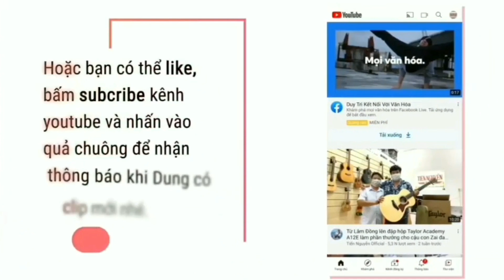[Hướng dẫn Guitar] Để tôi ôm em bằng giai điệu này | Kai Đinh x Min x Grey D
Composer: Kai Đinh , Grey D

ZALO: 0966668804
🌿 Địa chỉ 58/1 Hà Huy Giáp, Phường Thạnh Lộc, Quận 12, TP.HCM
🌿SHIP HÀNG TOÀN QUỐC ĐẢM BẢO, ĐƯỢC KIỂM HÀNG
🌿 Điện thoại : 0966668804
♥️♥️ Nếu bạn muốn ủng hộ Video của Dung và Donate cho Dung thì Dung xin chân thành cám ơn bạn rất nhiều ♥️♥️
Vietcombank chi nhánh Kỳ Đồng

Hãy để tôi ôm [C] lấy điều bận lòng hôm [G] nay
Để nhớ khi cầm [Am] tay xoa dịu em với câu hát [Em] này
Để những thanh âm thật [F] thà từ tim [G] tôi
Có thể [E7] sưởi ấm tim [Am] người
Luôn gần [Dm] em dù ta cách [G] xa mây [C] trời

1. Chớp mắt [C] thôi, đâu hay mới đây chiều [G] buông mất rồi
Thôi về [Am] nhà, dù đâu có ai đang [Em] đợi
Vẫn mỗi [C] em, tự [E7] mình chăm sóc mình [Am] cũng đã quen
Ăn một [F] mình, nấu một mình, lắm lúc cũng [G] xem film một mình

2. Still [C] okay, em không mấy khi nghĩ [G] suy như thế này
Dẫu ngày [Am] dài, chẳng đến nỗi khó khăn như [Em] vậy
Dẫu mệt [C] mỏi, tự [E7] mình uống thuốc rồi [Am] sẽ khá hơn
Tự mình [Dm] sống cuộc đời của một người [G] lớn.

ĐK:
Vì những giai điệu ngọt [F] ngào mà tôi [G] viết
Chính là [Em] để tôi ôm [Am] em
An ủi [Dm] em vào ngày cuộc sống chẳng dễ dàng [G] mấy

Để nhớ khi cầm [Am] tay xoa dịu em bằng câu hát [Em] hay
Có thể [Em] sưởi ấm tim [Am] người

RAP:
[C] (Oh) dạo này cuộc sống em đang như [G] nào? (oh)
Gần đây không thấy online nữa [Am] sao?
Bận việc công ty hay là đang [Em] dating hay lại đang co ro tủi thân chốn [F] nao?
Giờ em rất [E7] vui hay đang u [Am] sầu?
Ngày xưa đó em rất hay buồn [Dm] lâu
Một vài năm qua đi giờ em đã biết [G] chưa lòng ta vốn dĩ chẳng cần phải [C] giấu

Buồn thì buồn thật buồn để hết rồi [G] thôi
Chẳng cần phải tỏ vẻ là mình mạnh mẽ mình [Am] tôi
Ừ thì mình một mình cũng tốt được [Em] thôi
Đâu có cần tỏ ra tôi chẳng cần ai sánh [F] đôi
Có người [E7] thương em này
[Am] Lo lúc trời đổ mưa có người nào sẽ đưa em [Dm] về
Có một người care em này
[G] Lo lúc mệt mỏi em có người nào nhắn ‘are you okay’?

ĐK:

* Cuộc đời này là [C] những gặp mặt và chia [G] ly
Và mình lớn dần [Am] khi trái tim biết nói lời giã [Em] biệt
Thì những giai điệu ngọt [F] ngào mà tôi [G] viết chính là [Em] để tôi ôm [Am] em
An ủi [Dm] em dù ta cách [G] xa mây [C] trời.